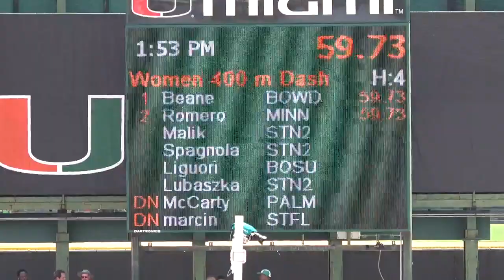Women 400m Heat 4 College Finals 2019 Hurricane Invitational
1 Lexi Romero               FR Minnesota                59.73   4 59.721
2 Emma Beane                SO Bowdoin                  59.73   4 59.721
3 Greer Liguori             SO Boston University        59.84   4
4 Amber Malik               SR St. Thomas Aquinas     1:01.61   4
5 Amber Lubaszka            SR St. Thomas Aquinas     1:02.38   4
6 Rachel Spagnola           SO St. Thomas Aquinas     1:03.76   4